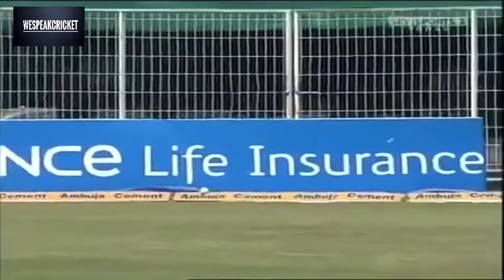Sachin & Ganguly one of the best open patnership against australia in 2007 at Nagpur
Dada ka dadagiri
Master blaster ka blast